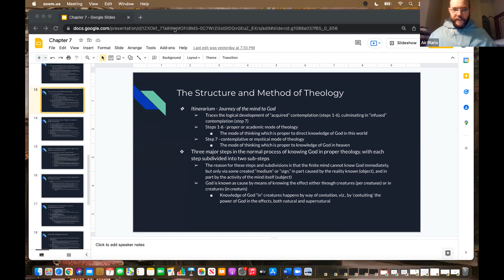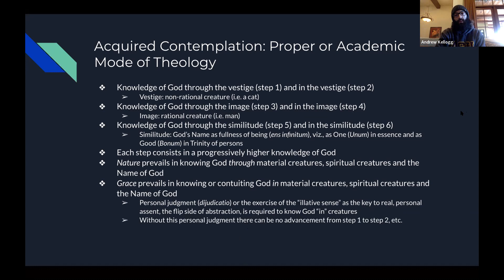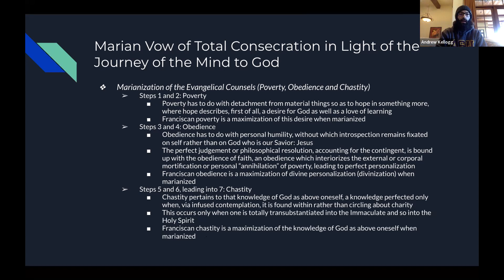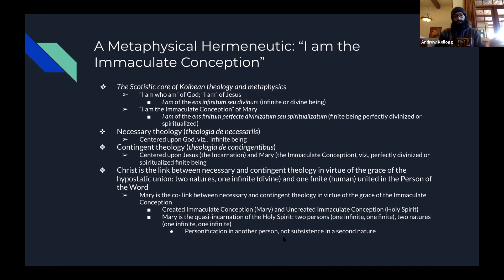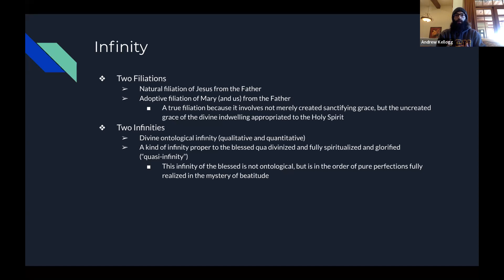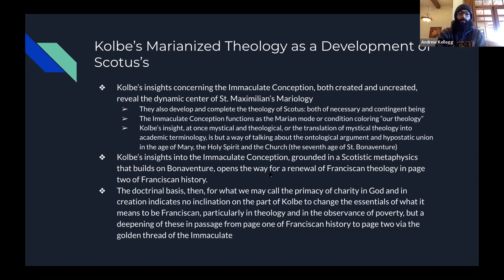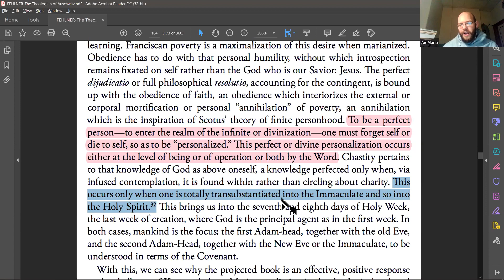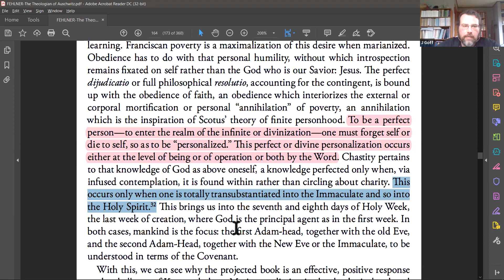Marian Metaphysics, Pt. II (BONUS: How is God Infinite?) - Kolbe Seminar 19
Marian Metaphysics. What can that mean?! This 19th seminar over Fr. Peter Fehlner's book "The Theologian of Auschwitz" digs into the Koblean-Scotistic approach to theology that Fehlner dubbed "Marian Metaphysics".

We continue with Chapter 7, "At the Heart of the Matter", finishing Andrew's presentation from the 18th Seminar. In the discussion, we address just what Infinity is and what the difference is between us being Personified in Mary Immaculate as she was Personified in the Holy Spirit, and how that differs from the Personalization of the humanity of Jesus in the Divine Word.

00:00:00 Introduction
00:01:00 Structure & Method of theology in Bonaventure's Itinerarium
00:04:00 Three major steps of knowing God
00:07:10 Acquired Contemplation: Proper or Academic Mode of theology
00:12:30 Marian Vow of Total Consecration in light of the Itinerarium
00:12:35 Poverty: Hope for God's blessing
00:15:45 Humble Obedience and "Personalization" in God
00:18:55 Chastity: Knowledge moving into Love
00:21:30 Evidence of St. Maximilian's Scotistic Approach in his Projected book
00:27:00 A metaphysical Hermeneutic: I am the Immaculate Conception
00:29:15 Marian Coloration of All Contingent Theology
00:33:30 Univocity of Being: According to Scotus and Bonaventure
00:40:19 Univocity of Being: Its Presence and Application in Koblean Thought
00:42:40 Intensive Infinity of Scotus in Kolbe
00:46:40 Kolbe's Marianized Theology as a Development of Scotus
00:49:00 Fr Peter's Big Point
00:51:30 Conversation Starts
00:54:45 Infinity Explained: Quantitas molis vs Quantitas virtutis
01:03:20 Can the soul infinitely increase in love? Yes, intensively.
01:11:09 Personification and Personalization
01:12:05 Personification in Mary and Holy Spirit
01:13:05 Personalization of assumed humanity by the Word
01:18:50 Closing and what comes next